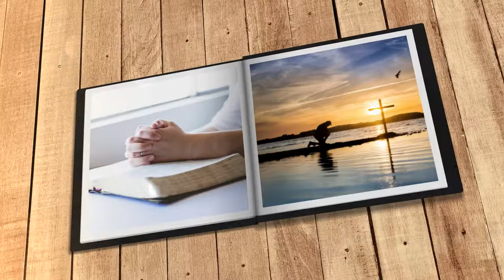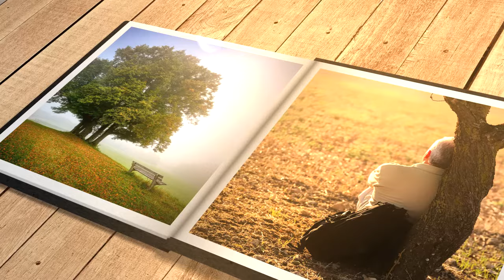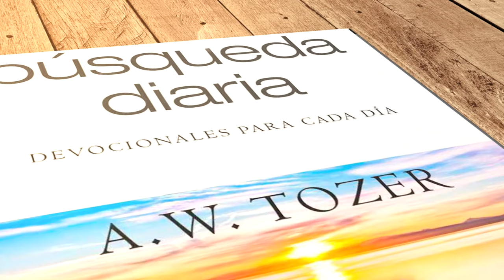Mi búsqueda diaria (13 de abril)